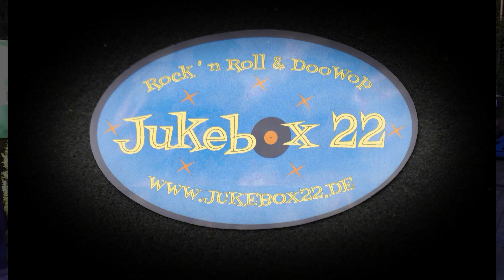Jukebox22 zum Vaddertach im Kulturhalle Schanz Mühlheim / Medley Rock´n´roll (Cover Band)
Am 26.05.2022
im Biergarten Schanz Mühlheim .
Jukebox22 hat sich ganz der Musik aus der Blütezeit des Rock 'n' Roll der 50er und 60er Jahre verschrieben. Gegründet wurde die Band Ende 2018.